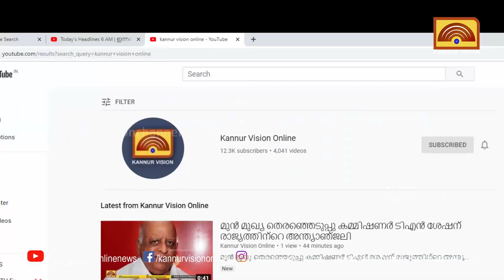തലായിൽ നിന്നും ഫൈബർ വള്ളത്തിൽ മത്സ്യബന്ധനത്തിന് പോയ തൊഴിലാളികളെ കാണാതായി